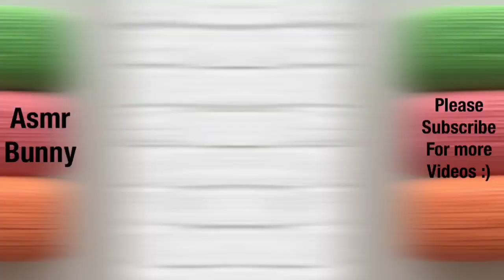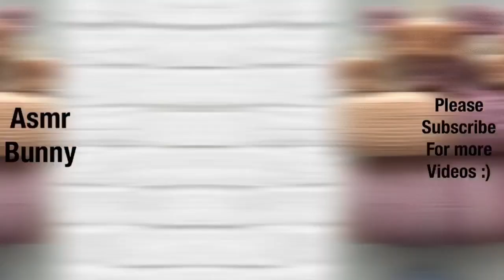Try not to get satisfied with this soap video 👌🏻😍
Most Satisfying soap cuts & crush for sleep!

Credits:
Soap.asmr.ns